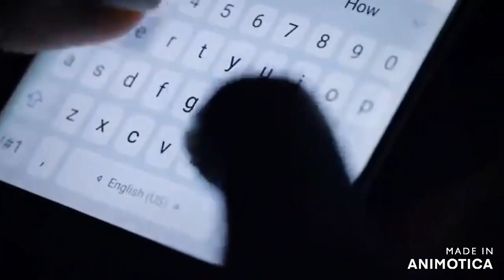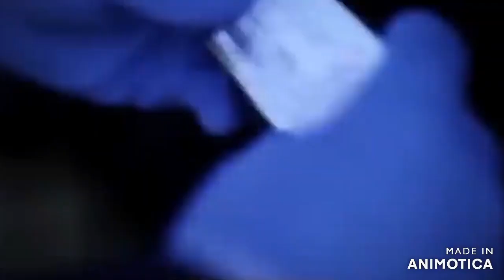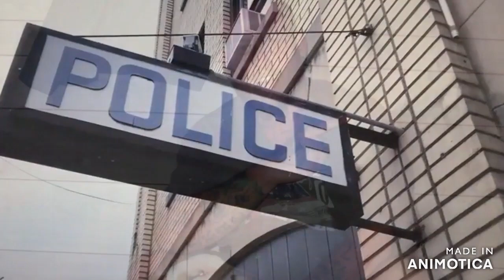The Bride Who Lethally Murdered Her Husband With Mashed Potatoes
Alois Rez and Sarah Tarrant's love story unfolded in the early 2000s when he was twenty-four and she was just fifteen. However, this forbidden romance took a tragic turn, leading to a deadly outcome, all triggered by an unexpected source - mashed potatoes.